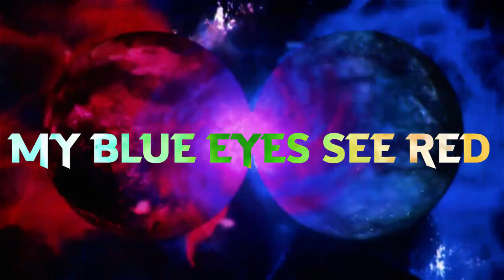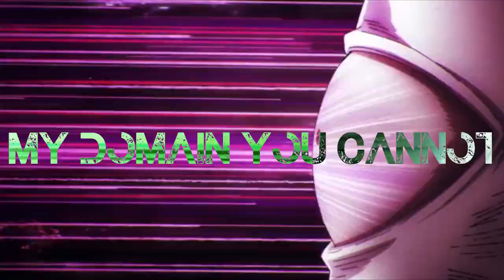Gojo Rap I "infinity" | i.o X F.O.E. X Tyler Clark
thanks to my bois